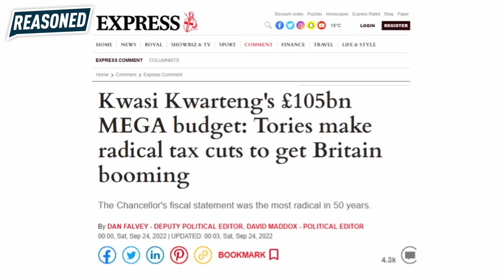The Liz Truss Crash - You Were Told A Lie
Businessman Lance Forman talks about his recent article in the Telegraph where he argues that Liz Truss was right and the experts were wrong